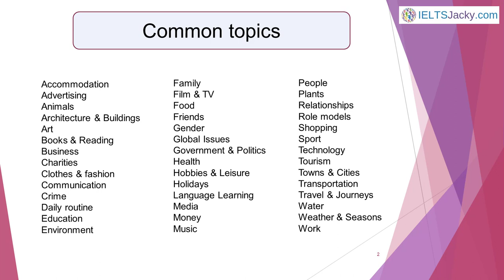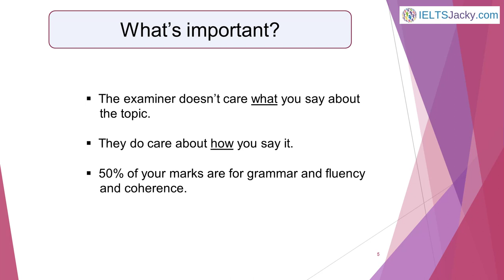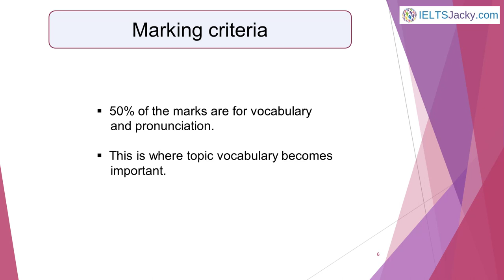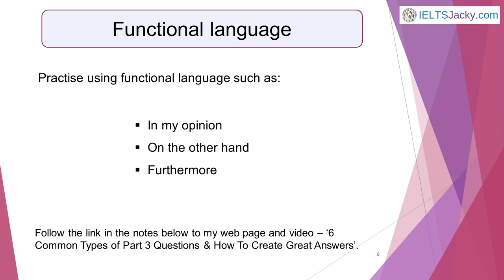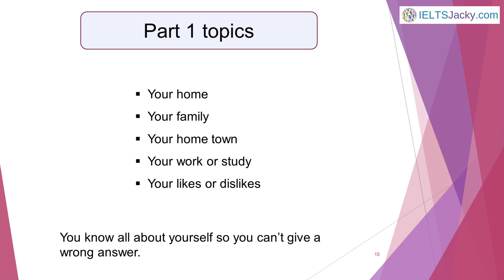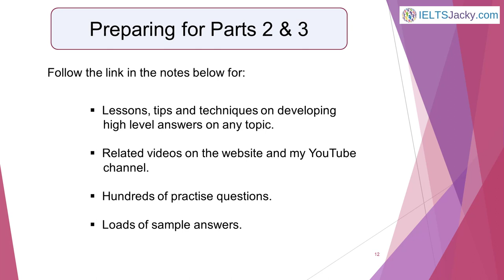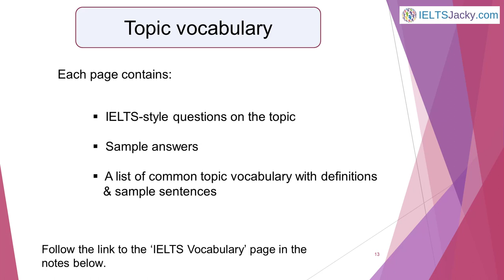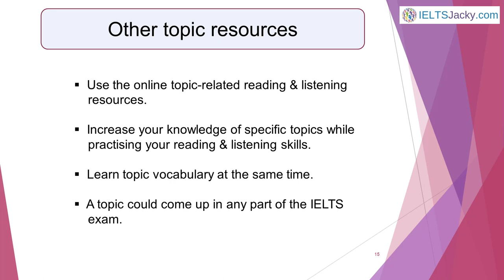IELTS Speaking Topics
One of the most common questions I get asked about the IELTS Speaking test is, “What topics will I get asked about”.

Well, I can certainly give you a good idea of the subjects that are most likely to come up in Part 1 but no-one can predict Part 2 & 3 topics. The range of possibilities is simply too big.

It would be impossible to prepare for them all so what on earth do you do? Where do you start trying to prepare for the Speaking test?

In this video, I explain exactly where to focus your time and why. I also direct you to the many valuable resources on my website IELTSJacky.com that will save you hours of preparation time and ensure that you’re on the right path to success in the IELTS exam.

You’ll find topic vocabulary pages for many common topics with sample questions and answers.

Using these to answer practice questions will help you to build up your knowledge of a wide range of topics and learn lots of appropriate vocabulary.

Part 3 – 6 Common Types of Questions & How To Create Great Answers

(There is a menu of the topic vocabulary pages in the sidebar of many pages of the website.)